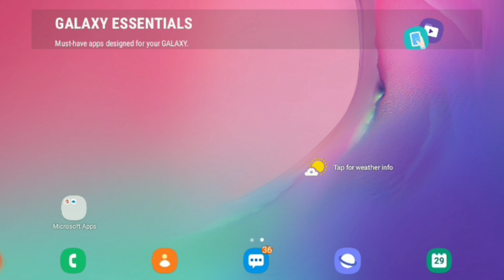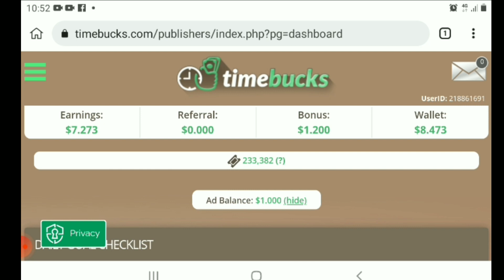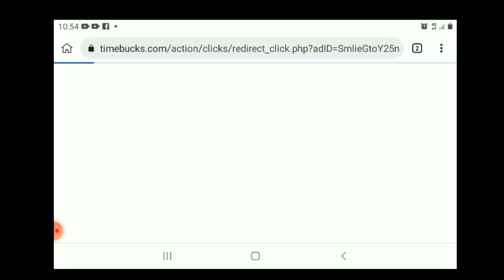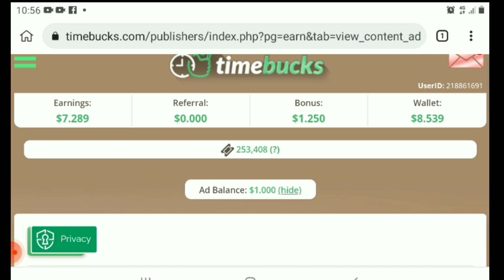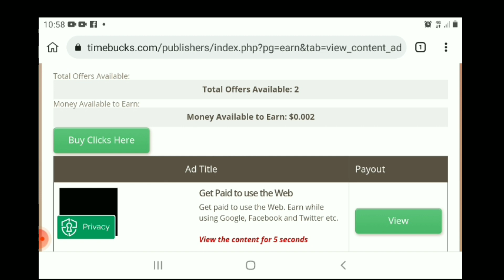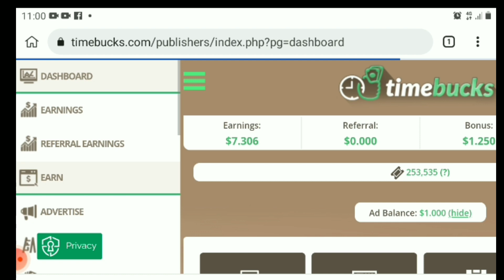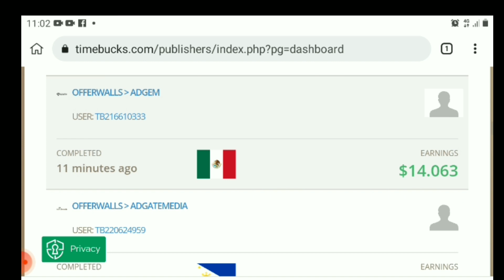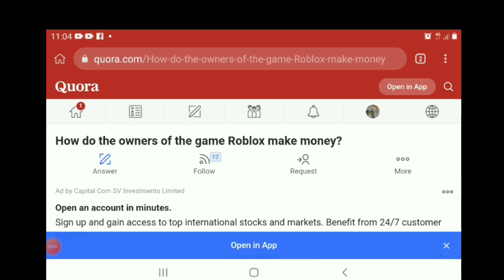TUTORIAL || How to earn using TimeBucks 🤔2021 || This is Legit 100%